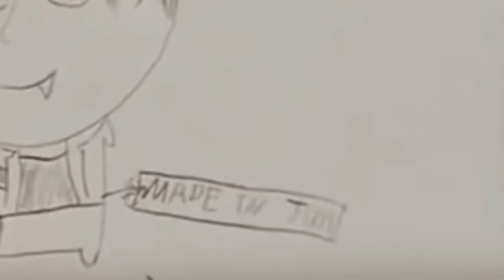😆"Made in Jun" Then and Now [Seventeen Jun]😆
So this is just a short funny video of our Jun (I hope it turned out funny 😄) and an old meme that's back now. 😁 I got the idea while seeing the second video so that's why I made this, I usually don't make videos this short, but I've been pretty busy lately and I still wanted to upload something, I'll try to work on the new Seventeen&BTS moments and interactions video that I mentioned in my q&a video and hopefully I'll upload it soon.